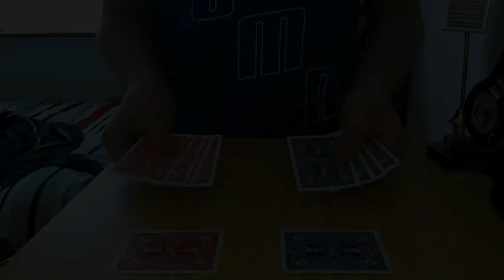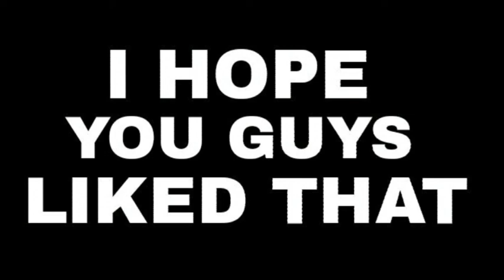COOL COLOR TRANSPO - CARD TRICK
HEY EVERYONE WHAT'S UP!
Today I am doing the colour transpo I taught ye how to do in my previous video, in the video I didn't perform the trick so now I am doing my performance and I hope you all like it 😉

AND..
Click on that bell on my channel to be notified about any new videos!!!

Like my Facebook page too see videos before they go on YouTube!

Dean Magician